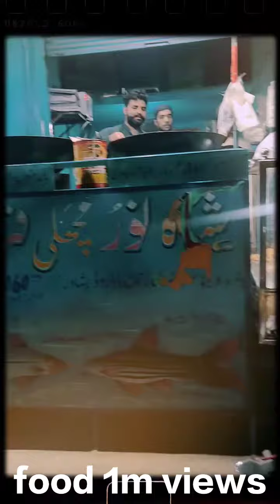fish famous Pakistani shah noor peshawar foods not same tasty not in peshawar شاہ نور مچھلی 🎏🐟